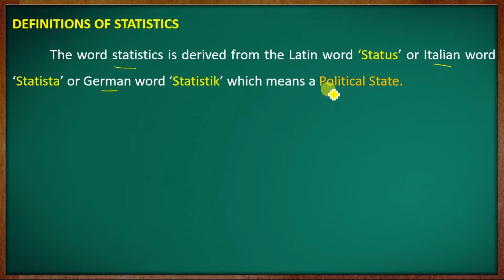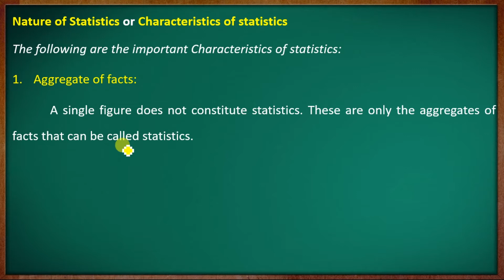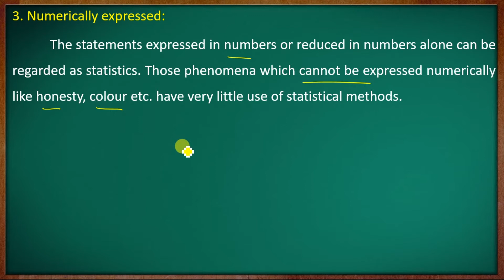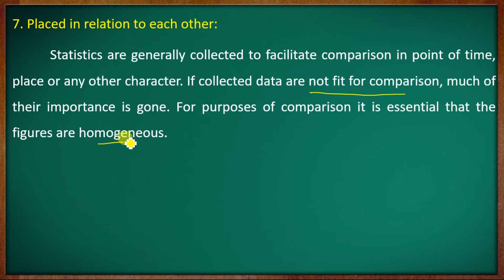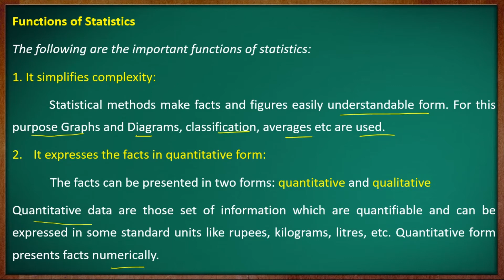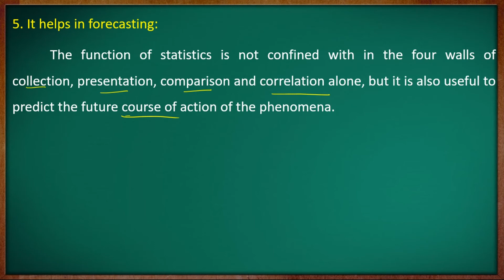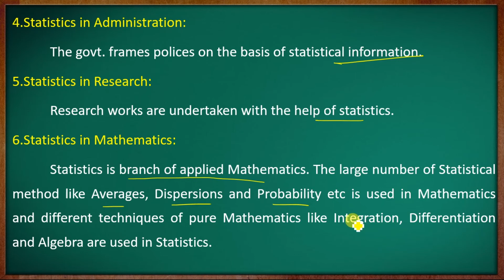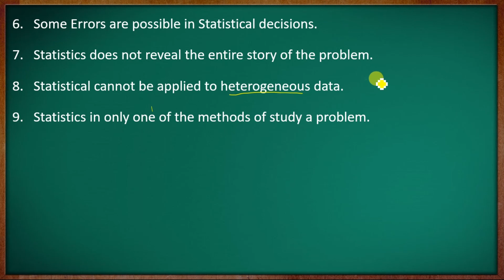Introduction to statistics